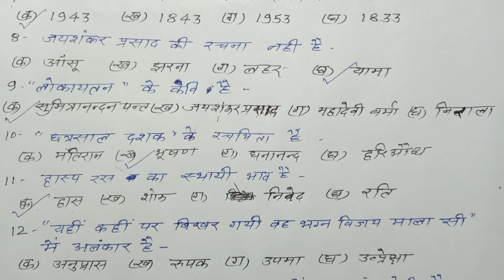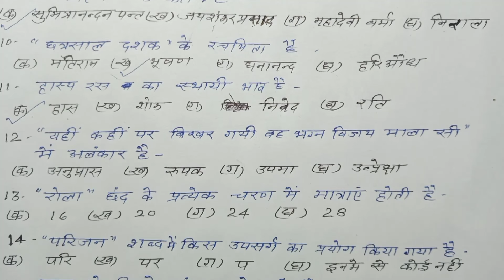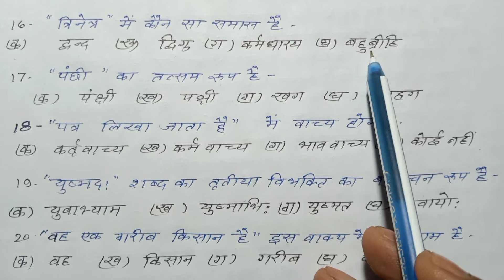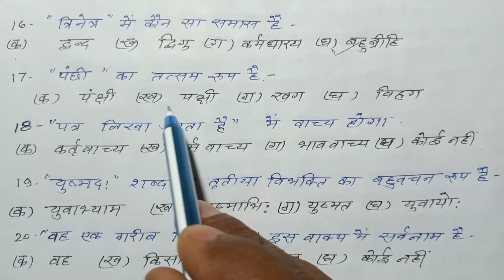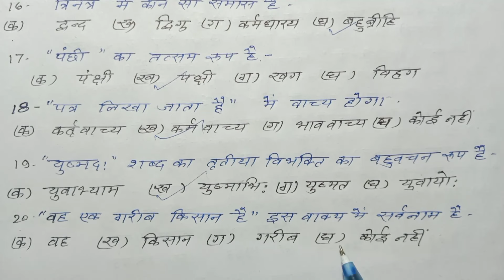22 फरवरी 2024 हिन्दी का वायरल पेपर/class 10 hindi viral model paper 2024 up board/up board exam 2024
22 फरवरी 2024 हिन्दी का वायरल पेपर/class 10 hindi viral model paper 2024 up board/up board exam 2024

Hello students–

Is video men maine class 10th Hindi ka viral paper 2024 ka solution karaya hai aise hi paper 22 February ko up board exam 2024 men aayega.

22 फरवरी 2024 हिन्दी का वायरल पेपर

class 10 hindi viral model paper 2024 up board

10th Hindi

22 February hindi ka paper 2024

Class 10th hindi 22 February 2024

हिन्दी का वायरल मॉडल पेपर 2024

Hindi ka paper 2024 class 10th

Class 10th hindi important questions

10th hindi objective questions

10th Hindi paper 2024

हिंदी का पेपर 2024 बोर्ड

Hindi ka viral paper 2024 up

10th Hindi paper February 2024

10th hindi mcq

anurag sir